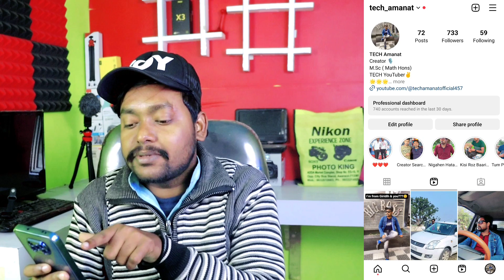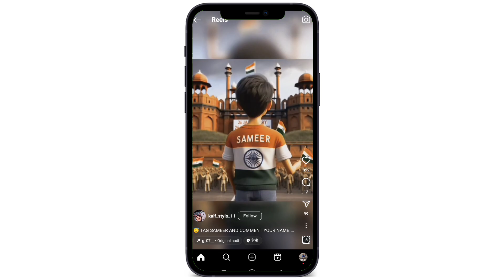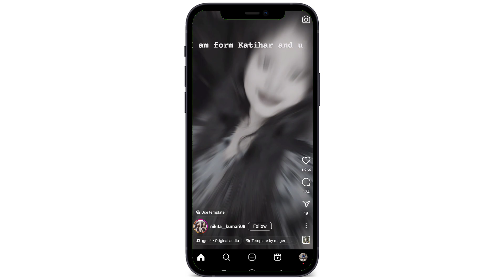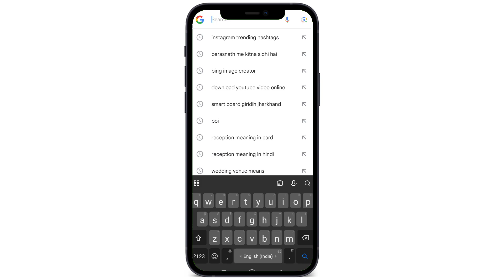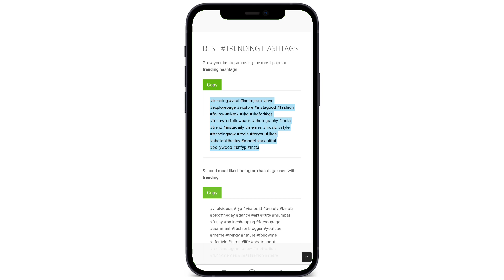😍 Instagram Hashtag का कमाल देखो | Instagram Reels Viral Kaise Kare | How To Viral Reel 2024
😲सबका Reel होगा Viral | Instagram Reel Viral Kaise Karen | How To Viral Instagram Reel 2023🔥

Hi! I’m Amanat . On my channel, you will find YouTube Tips and New Technology Related Videos . I love sharing my experiences with you.

TECHAmanat

📲 TECHAmanat

Your Queries 👇

instagram par video viral kaise karen
instagram video viral kaise kare 2021
reels viral kaise kare,instagram reels viral trick
instagram reels video views kaise badhaye 2021
instagram par follower kaise badhaye
instagram reels
how to viral instagram reels malayala
how to viral instagram reels video best trick 2022 telugu
how to viral instagram reels telugu
how to viral instagram reels on facebook
how to viral instagram reels tamil
how to viral instagram reels genuine
how to viral a instagram reel
how to make instagram reels viral
how to viral reels on instagram after posting
how to get a viral instagram reels
how to viral reels on instagram app
how to viral reels on instagram ashutosh
viral instagram reel audio
how to viral any reel on instagram
how to viral art reels on instagram
how to make an instagram reel go viral
how to get an instagram reel to go viral
how to make a viral reels on instagram
how to viral a instagram reels
how to viral instagram reels video best trick
how to viral reels on instagram best hashtags
how to get viral instagram reels
how to be viral on reels
how to get viral in reels
how to make viral instagram reels
how to edit viral instagram car reels
how to create viral instagram reels
how to viral car reel on instagram
how to create a viral instagram reels
how to go viral on instagram reels dropshipping
how to do viral instagram reels
instagram viral reels dance
how to viral gaming reels on instagram
how to viral posted reel
how to edit viral instagram reels
how to edit viral insta reel
how to viral every reel on instagram
instagram viral reels edit
how to viral reels on instagram free
how to viral reels on instagram free fire
how to viral reels on instagram ff
how to viral first reel on instagram
instagram reels viral
how to go viral instagram reels
how to make instagram reel go viral
how to viral gym reels instagram
instagram reels viral girl
viral instagram reels gone wrong
how to make your instagram reel go viral
how to get your reel viral on instagram
how to make your reel go viral on Instagram
how to get instagram reels viral
how to make my reel go viral on instagram
how to viral reels on instagram hashtags
how to viral reels on instagram hindi
how to viral reels on instagram hack
how get viral instagram reels
how to viral the reels
how to viral instagram reels in 2023
how to viral instagram reels in 2022
how to viral instagram reels in telugu
how to viral instagram reels in tami
how to viral instagram reels in telugu 2022
how to viral reel in instagram
how to viral your reel in instagram
how to viral video in instagram reels
how to make instagram reels viral in telugu
how to viral reels on instagram in 1 minute
how to viral your reel on instagram in telugu
instagram reels viral 2023
how to viral reels on instagram junnu ki tech
how to make reels go viral
how to get viral reels
how to viral instagram reels kannada
how to make instagram reels viral kannada
how to reel viral on instagram kannada
how to viral reels on instagram live proof
how to viral reels on instagram latest
how to viral my instagram reel
how to get viral on instagram reels malayalam
how to make viral ig reels
how to viral reels on instagram manoj dey
how to viral reels on instagram manoj saru